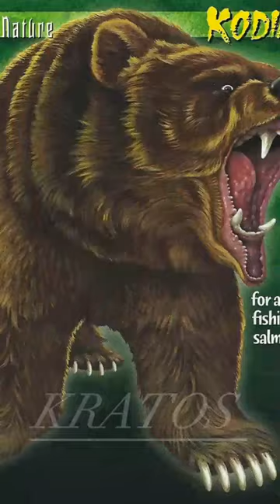Cave Bear vs Kodiak Bear animals/check pined comment